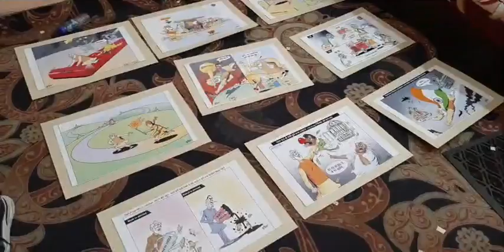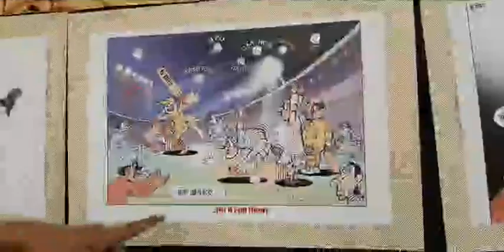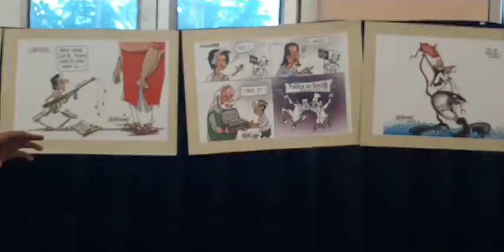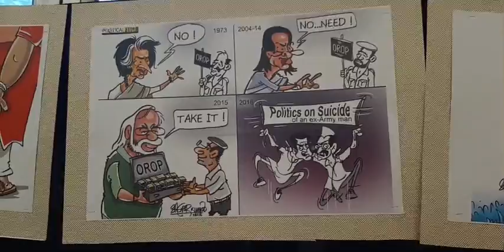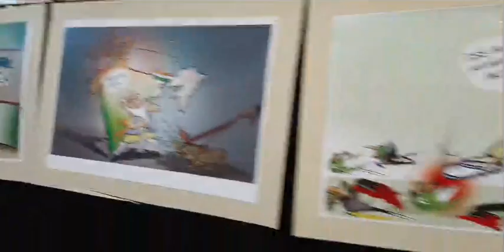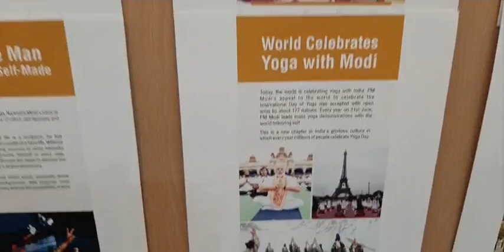PMModiBirthday : 72 वें जन्मदिन पर प्रधानमंत्री Narendra Modi के 72 Special Cartoon की प्रदर्शनी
BJP के Yuva Morcha की तरफ से लगाई जाएगी कल 11:30 बजे Exhibition